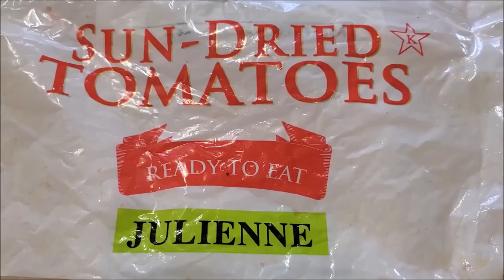당근빵 아침식사 당근듬뿍 건강에 좋은빵 carrot bread Carrot cake, 당근케이크 ,홈베이킹 : 간단요리Simple cooking#96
당근빵 성인병에 좋은 당근듬뿍 말린토마토와 크랜벨리 넣고 간단하고 맛있는당근빵 만들어 드세요.

{ 재         료}

당근2개 200g,[당근채],계란2개, 흑설탕1/2컵,. 믹스
소금1작은술 2g, 밀가루1.25컵 160g,식용유120g .믹스
베이킹파우다1작은술 2g
베이킹소다 1작은술 2g :없으면 안넣어도됨
크랜벨리 혹은 건포도 1/2컵
말린 토마토 1/2컵:없으면 안넣어도 됨/넣으면 맛있어요..믹스

순서대로 섞어서...
오븐180도 30~35분 구우면 완성..

휴지나 발효시간 없이 바로 구워서 드시면 됩니다..

Carrot Bread Put carrot-dried tomatoes and cranberries, which are good for adult diseases, and make simple and delicious carrot bread.

{Ingredient}
carrots 200g, 2 eggs, 1/2 cup brown sugar,. Mix
1 teaspoon of salt, 2g of flour, 160g of flour, 120g of cooking oil...Mix
Baking powder, 1 teaspoon, 2g.
Baking soda 1 teaspoon 2g: If not, no need to put it in
1/2 cup cranberries or raisins
1/2 cup dried tomatoes: you don't have to put them in if you don't have to It's delicious Mix

Let's mix them in order.
Bake in 180 degrees for 30 to 35 minutes and it's done.

You can grill it right away without tissue or fermentation time.

맛있게 드시고 건강 하세요...

제공자: 간단요리 Simple cooking

당근케이크, 홈베이킹, whole wheat bread, carrot cake